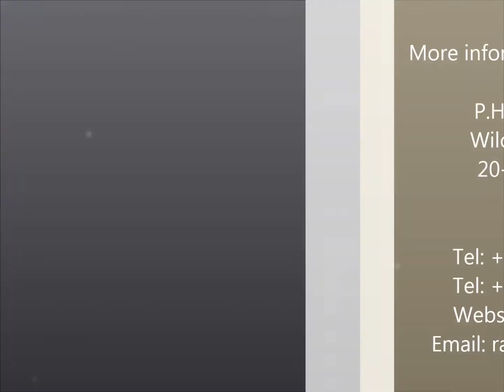Skrzynia biegów/ Gearbox/Transmission/ Getriebe ZF 6WG200 Moxy Naprawa sprzedaż montaż problem błąd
Skrzynia biegów/ Gearbox/Transmission/ Getriebe ZF 6WG200 Moxy

P.H.U. Ralfmax
Wilczopole 156
20-388 Lublin
Poland